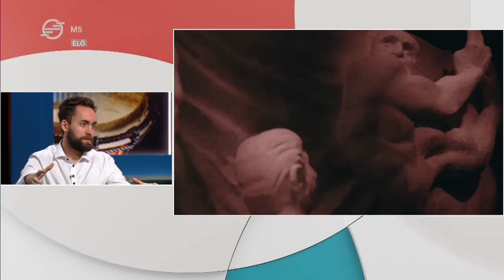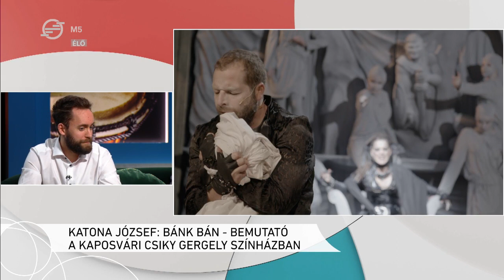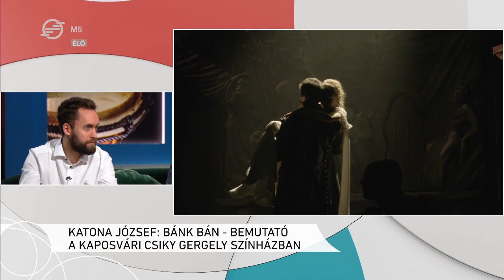Katona József: Bánk bán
Rendhagyó Bánk bánt rendezett Olt Tamás a kaposvári Csiky Gergely Színházban.